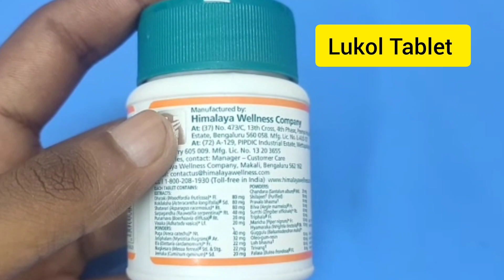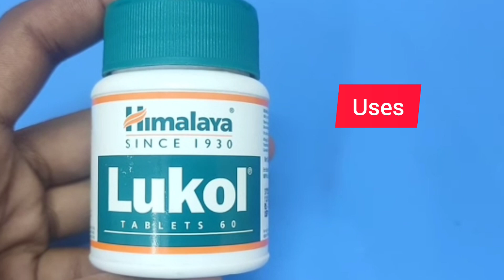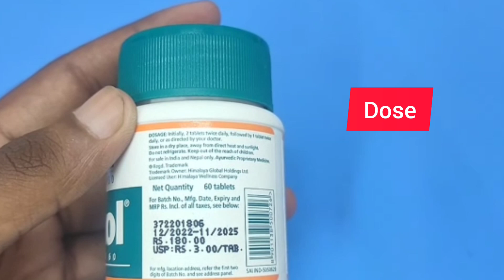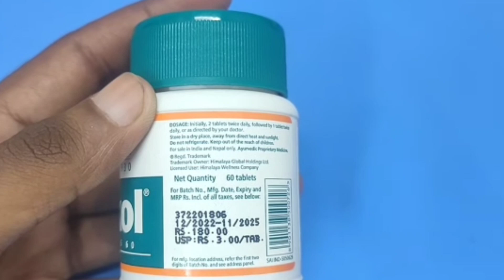सिर्फ दो दिन में , सफेद पानी बंद || leukoriya ki best dawai || lukol Tablet uses in hindi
Hello friends Aaj ke iss video mein bataya gaya hai leukoriya ki dava ke bare mein.
Puri jankari ke liye pura video dekhe.

Notice - This video is only for knowledge purpose.